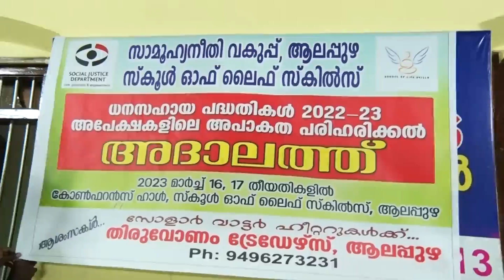SLS- മായി ചേർന്ന് സാമൂഹ്യ നീതി വകുപ്പ് SLS സെമിനാർ ഹാളിൽ നടത്തിയ അദാലത്ത്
സാമൂഹ്യനീതി വകുപ്പ് സ്കൂൾ ഓഫ് ലൈഫ് സ്കിൽസുമായി ചേർന്ന് നടത്തിയ അദാലത്ത് - 2022 -'23 കാലഘട്ടത്തിലെ ധനയാഹായ പദ്ധതികൾക്കുള്ള അപേക്ഷകളിലെ അപാകത പരിഹരിക്കാൻ വേണ്ടി  16/03/2023 - ന്  നടത്തിയ അതിവേഗ കോടതി. ലീഗൽ സർവീസസ് ആക്ട് പ്രകാരമുള്ള ഒത്തുതീർപ്പ് ചർച്ചകളും അപാകത പരിഹരിക്കലും കാര്യക്ഷമമായി തന്നെ നടന്നു. സാമൂഹ്യനീതി വകുപ്പിലെ പ്രമുഖരും സ്കൂൾ ഓഫ് ലൈഫ് സ്കിൽസിൻ്റെ പ്രധാനികളും ചടങ്ങിൽ നേതൃത്വം വഹിച്ചു.